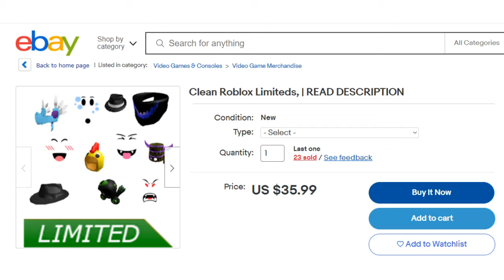banned because of USD buying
lmaoo